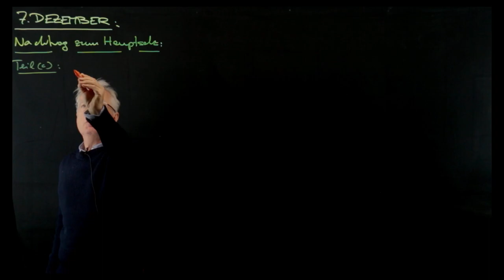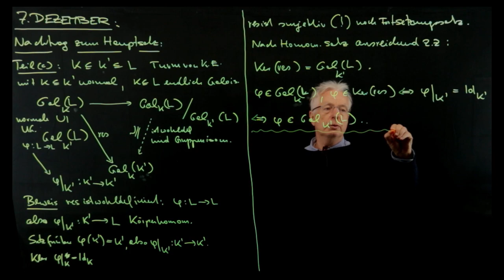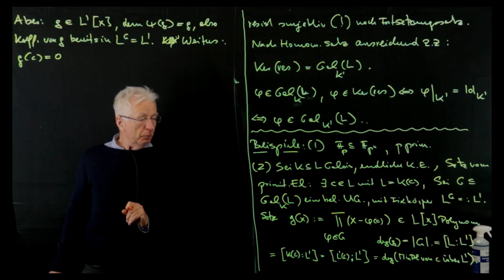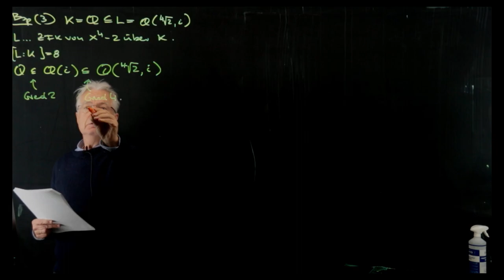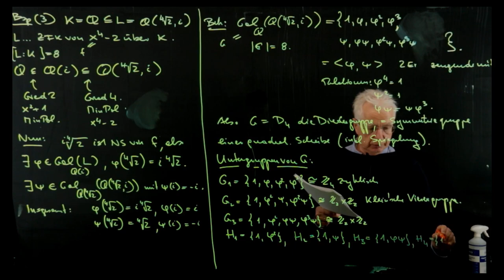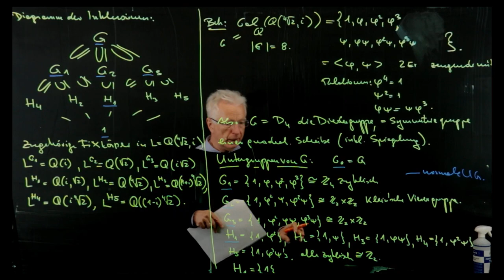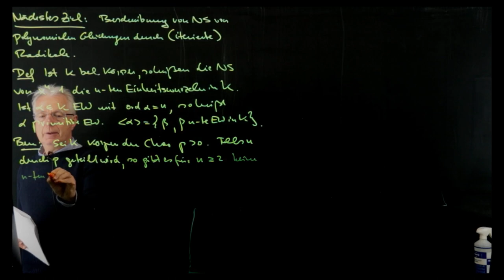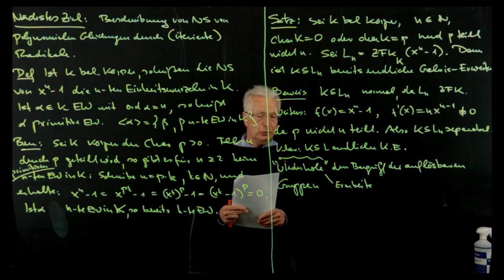Algebra 2 am 07.12.2021